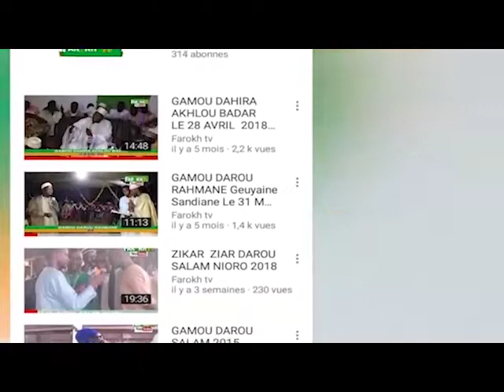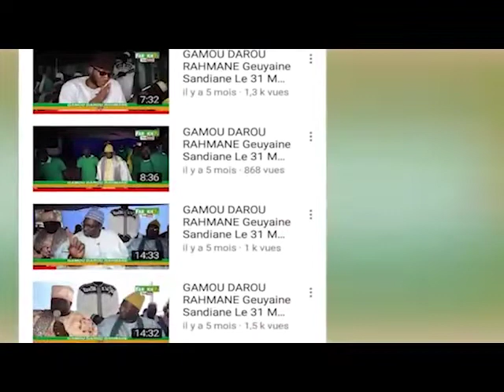Gamou Sokhna Ndeye NDAO Mansour NIORO le 08 Mars 2019 PARTE 1